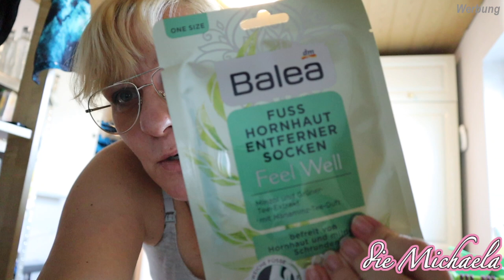Stillhütchen loswerden - Schnuller? Besuch im Wochenbett - Daily Vlog - die Michaela